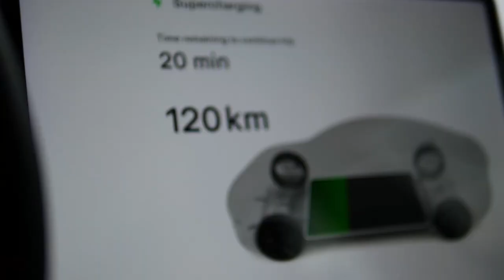MONTREAL 2022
My video montage of my trip to Montreal in June 2022.

Filmed on Panasonic GH4, DJI Osmo Pocket, DJI Osmo Action, and iPhone 11.

Music is "Je rentre à Montréal" by Ariane Moffatt.